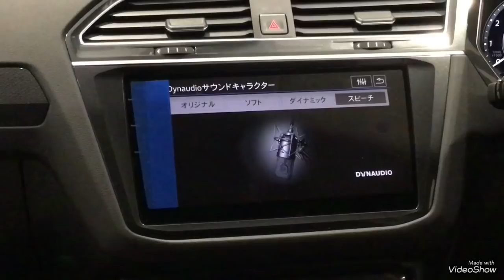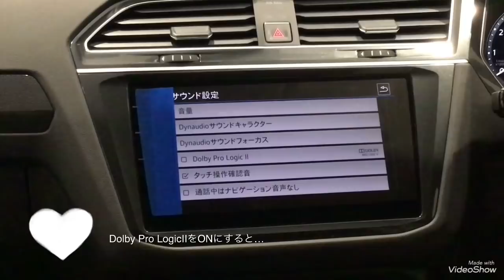【Volkswagen蓮田】Tiguan DYNAUDIO Edition【特別限定車】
あのTiguanと、デンマークのハイエンドスピーカー
のメーカーであるDYNAUDIO（ディナウディオ）
がコラボレーションした特別限定車です！

ご自分の好きな音楽を、レザーシートの特等席で
楽しむことが出来る贅沢な１台です！

ショールーム内に展示しておりますので、
実際にお好きなCDをご持参頂き、
ご自身で体感してみて下さい！

限定１５０台ずつなので、ご興味のある方は
お急ぎください＼(゜ロ＼) (／ロ゜)／